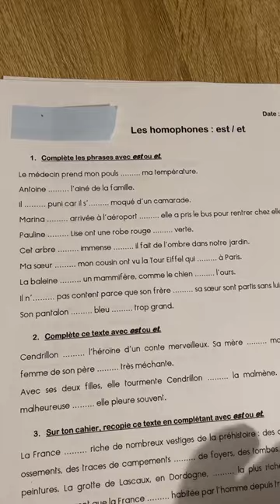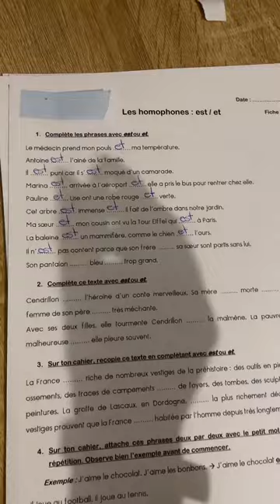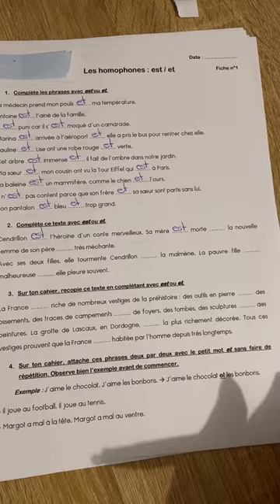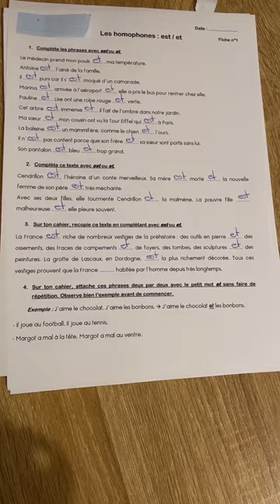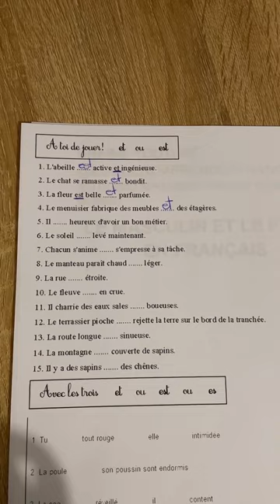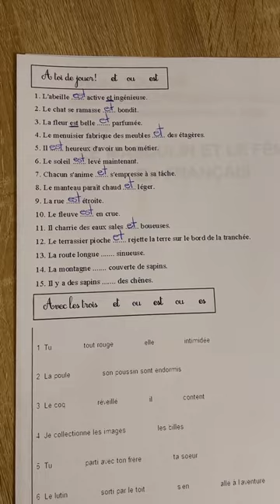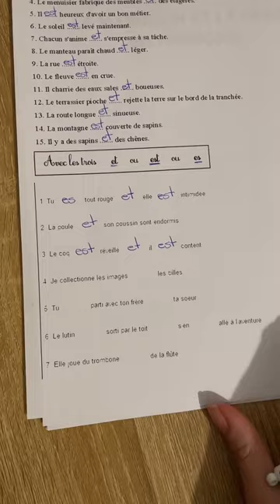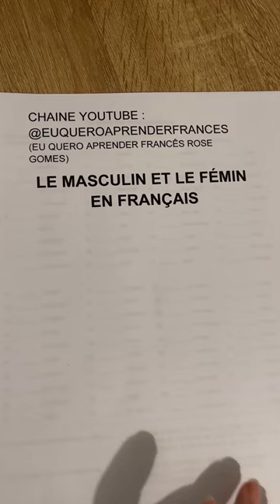ET ou EST en français, exercices pratiques. Ne mélangez plus "et" et "est" en français - Live 90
ET ou EST en français, exercices pratiques. Ne mélangez plus "et" et "est" en français

🌟 Pour avoir accès à mes podcasts vidéos exclusifs et soutenir mon travail, tu peux devenir membre de ma communauté sur YouTube.

😄💝 Si tu aimes mon travail de créatrice de contenu éducatif, tu peux faire un don directement sur YouTube ou via ce lien :